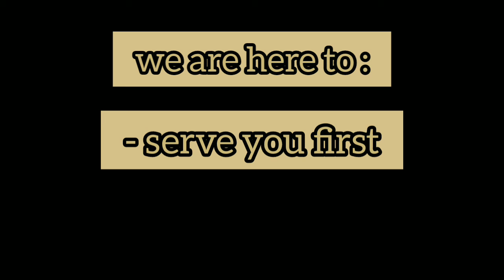The Seeds English Course -